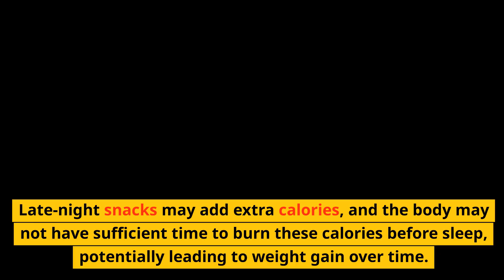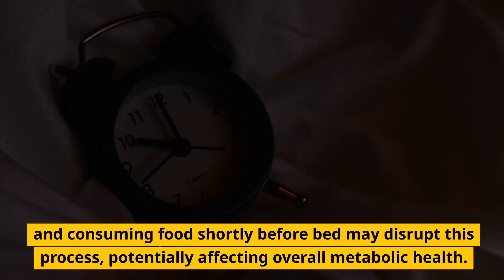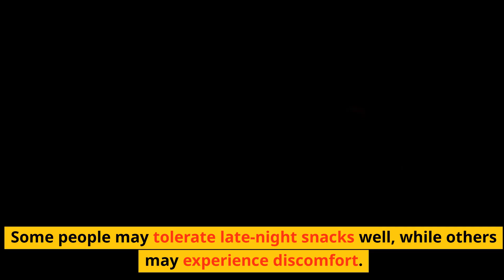Why you should not eat before bed 🌙🚫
This video explains why it's not a good idea to eat before going to bed. When you eat close to bedtime, your body has to work harder to digest the food, which can disrupt your sleep. We'll talk about how this can lead to problems like indigestion and discomfort while trying to sleep. We'll also share tips on what types of foods to avoid before bedtime to promote better sleep and overall health. By understanding these reasons, you can make adjustments to your eating habits for a more restful night's sleep. Watch the video to learn more!